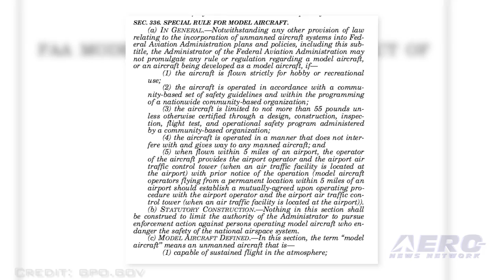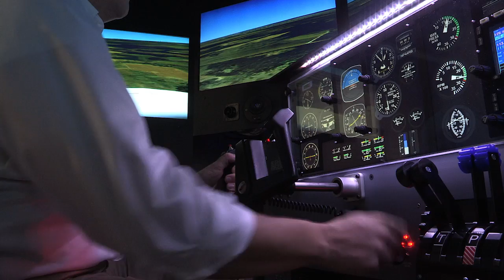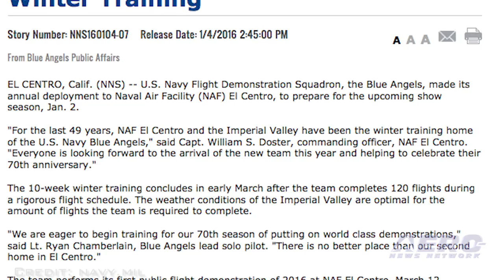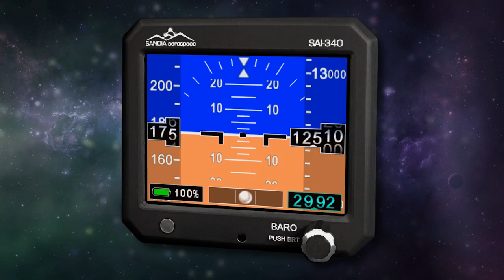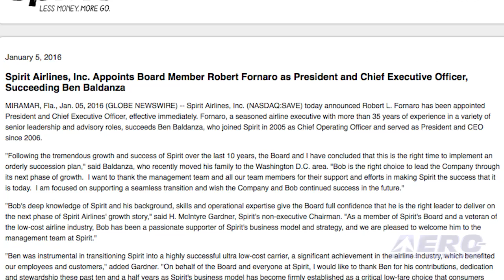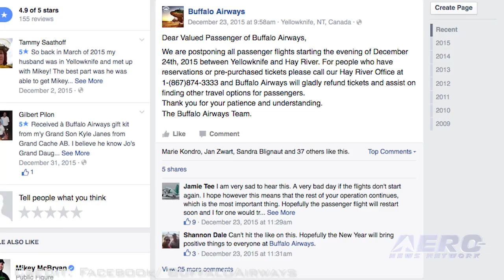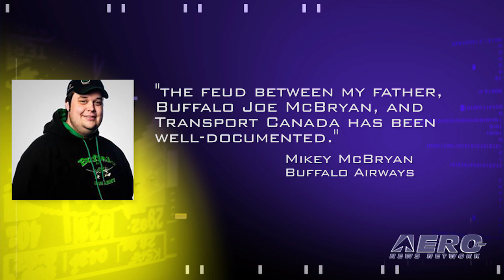Airborne 01.07.16: FAA Sued Again, Flight Design Approval, Blue Angels Training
Also: Buffalo Airways, Airborne Partnership, Ben Baldanza Out, AOPA Updates Brand, NTSB Needs, Southwest Airlines, Intel Acquires UAV Maker

A private individual has filed a lawsuit against the FAA in the Court of Appeals for the District of Columbia claiming that the FAA's new UAV registrations rules contradict Section 336 of the FAA Modernization and Reform Act of 2012. The suit was filed by John A. Taylor, an insurance attorney who builds and flies multi-rotor aircraft as a hobby. Contributor John Goglia writes in Forbes that Taylor expected some hobby groups or UAV manufacturers to file suit against the agency over the registration rule, but when that didn't happen, he filed one himself. German aircraft manufacturer Flight Design passed an FAA audit as 2015 came to a close. A three-day audit was conducted at the Flight Design headquarters facility in Kamenz, Germany by a team of three auditors from different sections of the FAA. The U.S. Navy Flight Demonstration Squadron, of course…we all know them as the Blue Angels, made its annual deployment to Naval Air Facility El Centro, located in California, to prepare for the upcoming show season. The 10-week winter training concludes in early March after the team completes 120 flights during a rigorous flight schedule. All this -- and MORE in today's episode of Airborne!!!

Airborne 01.07.16 is chock full of info in this Daily News Episode, Thursday, January 7th, 2016... Presented by Aero-TV veteran videographer and Airborne Host Brianne Cross, and supported by ANN CEO/Editor-In-Chief Jim Campbell, Chief Videographer Nathan Cremisino, and Aero-Journalists Tom Patton, and Earl Downs, this episode covers:

FAA Sued Over UAV Registration Rule
Flight Design Confirms Approval Through FAA Audit
Blue Angels Arrive In California For Winter Training
More Details Emerge About Buffalo Airways' Suspension
Airborne Partnership Progress Report
Ben Baldanza Out As CEO Of Spirit Airlines
AOPA Updates Brand, Logo
NTSB Needs Accident Investigators In Alaska
Southwest Airlines Pilots Elect Captain Jon Weaks As Union President
Intel Acquires German UAV Maker Ascending Technologies